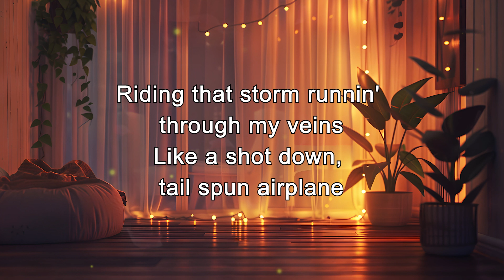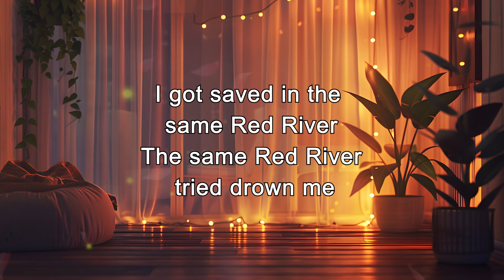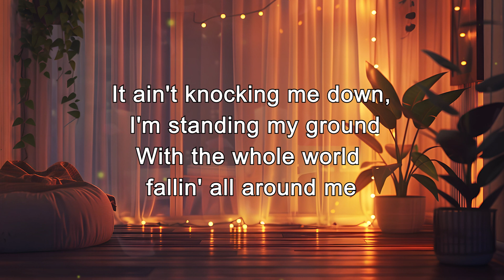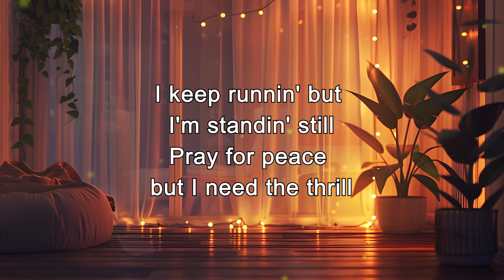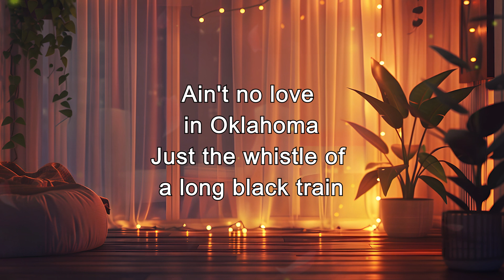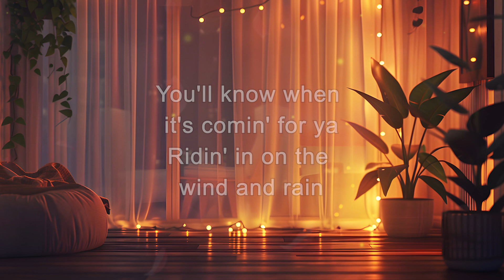Luke Combs - Ain't No Love in Oklahoma (Lyrics)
Discover the Best Lyrics, Chill Music & Visuals on YouTube.

Lyrics:
I keep chasing that same old devil
Down the same old dead end highway
Riding that storm runnin' through my veins
Like a shot down, tail spun airplane
Scared of nothin' and I'm scared to death
I can't breathe and I catch my breath
But I keep chasing that same old devil
Ain't no love in Oklahoma
Just the whistle of a long black train
You'll know when it's comin' for ya
Ridin' in on the wind and rain
I got saved in the same Red River
The same Red River tried drown me
It ain't knocking me down, I'm standing my ground
With the whole world fallin' all around me
I keep runnin' but I'm standin' still
Pray for peace but I need the thrill
So I keep chasin' that same old devil